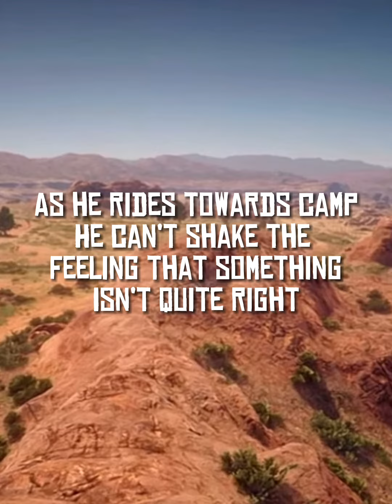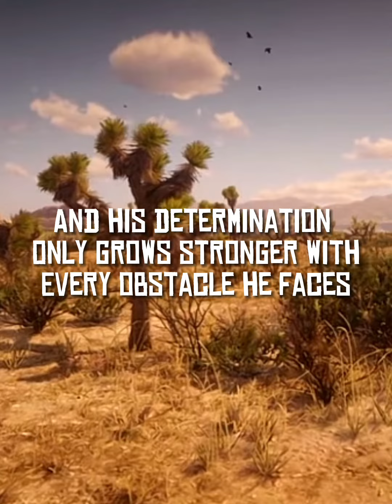Red Dead Redemption 2 | What If?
An Alternative Story for Red Dead Redemption 2